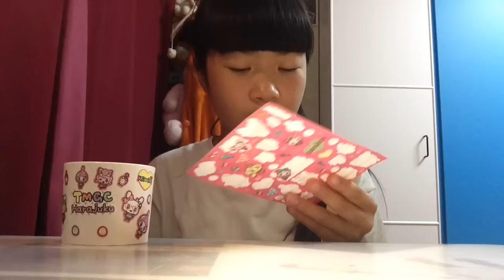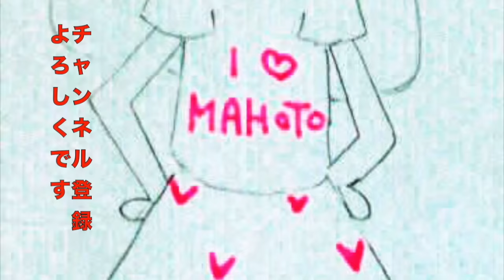「たまごっち」入れてるマグカップをデコってみた！【のえのん番組】